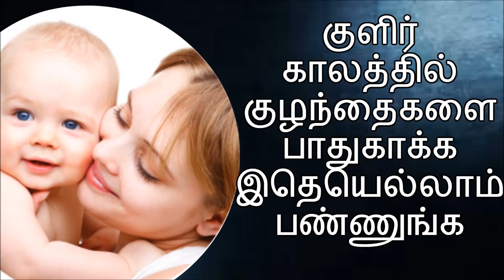✅ குளிர் காலத்தில் குழந்தைகளை பாதுகாக்க இதெயெல்லாம் பண்ணுங்க -kulanthai valarppu in tamil-child care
SMart tAlk youtube channel gives interesting videos in tamil tanguage. Here you can find tamil cinema news, tamil technology news, tamil homemade tips, tamil beauty tips, tamil health tips,alugu kurippu, tamil medicine tips, tamil cooking tips, etc….

Keywords for getting this video
Tamil tips for good health
Tamil child care tips
Child care tips in tamil
Kulanthai valarppu in tamil
Kulanthai valarppu in tamil language
Baby care tips in tamil
Tamil baby care tips
Tamil Health care Tips - Nalam Vaazha
Health tips in tamil
Smart talk health tips
Smart talk nalam vaazha
smart talk tips
SMart talk
Smart talk videos
Tamil videos